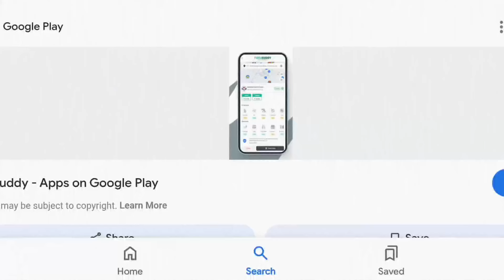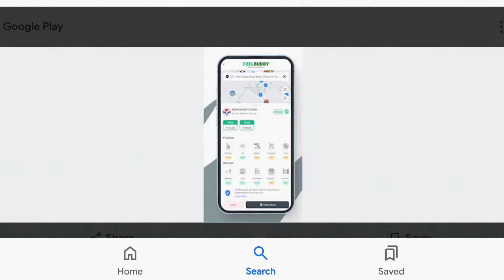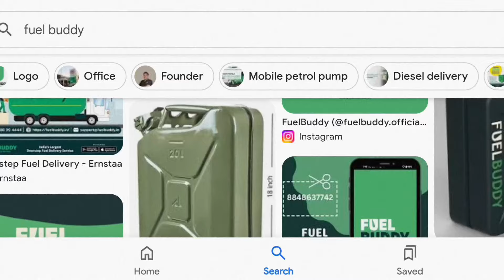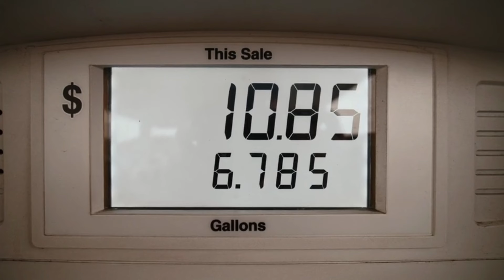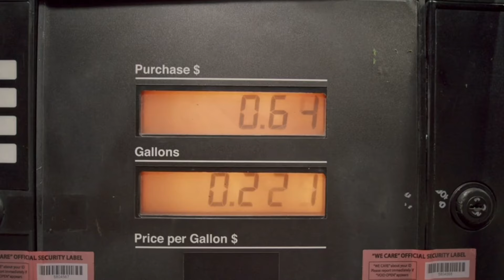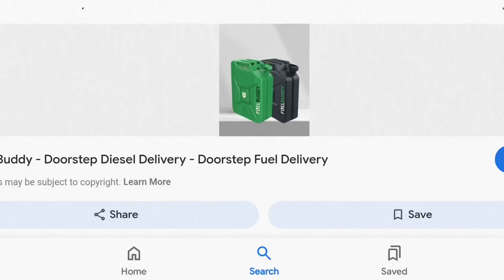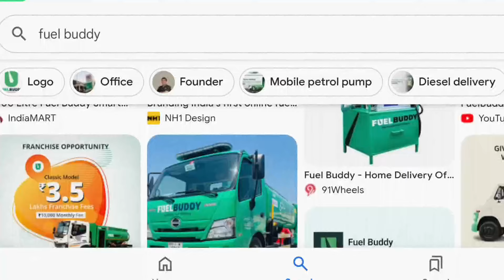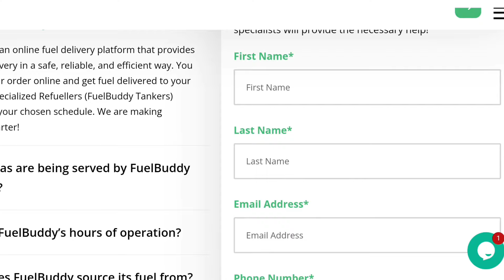✅ মিনি পেট্রল পাম্প খুলুন ৪ লাখ টাকায় ll How to open a petrol pump ll New Business Ideas In 2025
Hello everyone! Welcome to 'Business Card' youtube channel.I have started this channel to make you aware and who want to start new business in 2024 in this business evolution era .
In this video I had covered a profitable business idea in India which you can start this business from small space and can start as small scale industry in India. This new business idea is a best business idea in 2024 low investment high profitable business; this business is for women too. This business is recognizing as trending business idea 2024 in India. Where you can give service from this business machine can be supplied in Indian market and its a No competition business idea
 Where you can give service from this business machine can be supplied in Indian market and its a No competition business idea
In this video we have covered how to start a high profitable  business in low investment. This business you can start in village too. This business idea is also for people who are looking for a new business .This business is evergreen business idea and fresh business idea which you can start and also good business ideas for beginners and also prove to be best business ideas for students too.
In this video we have shared how you can start ___________business which is also called
Business ideas i had shared is totally in bangla language...

বিশেষ বিজ্ঞপ্তিঃ**

এই ভিডিওটি শুধুমাত্র আপনাদের ব্যাবসার আইডিয়া দেওয়ার উদ্দেশ্যে তৈরি করা হয়েছে। ভিডিওতে প্রদর্শিত কাঁচামাল বা মেশিন কেনার আগে সেগুলি ভালোভাবে যাচাই করে নিজের দায়িত্বে ক্রয় করবেন। তাছাড়া অনলাইন কোনো সার্ভিস অথবা ফ্রাঞ্চাইজী ব্যবসার জন্য টাকা প্রদান করে ঠকে গেলে চ্যানেল কতৃপক্ষ কোনো অবস্থাতেই দায়ী থাকবে না l কোনো প্রতিষ্ঠানে অথবা কোনো অনলাইন সার্ভিসে অগ্রিম টাকা দিয়ে, পণ্য অথবা কোনো সার্ভিস না পেলে, 'Business Card' চ্যানেল কোনোভাবে দায়ী থাকবে না।

মনে রাখবেন, 'Business Card' চ্যানেল কোনো মেশিন বা কাঁচামাল বিক্রয় করে না এবং কোনো পণ্য বিক্রেতার সাথে অথবা অনলাইন পরিষেবার ক্ষেত্রে আর্থিক লেনদেনে যুক্ত নয়।

টাকা আপনার l যাচাই করার দায়িত্ব আপনার l সমস্ত কিছু বিচার বিবেচনা করে তবে যেকোনো সার্ভিস,পণ্য অথবা মেশিন ক্রয় করা উচিত  l

ধন্যবাদ।